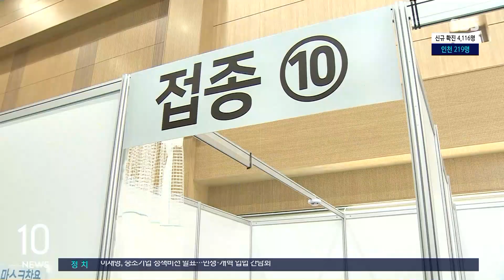신규 확진 4,116명 역대 최다…"수도권, 급박한 상황" / SBS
코로나19 신규 확진자가 4천116명으로 다시 역대 최다를 기록했습니다. 위중증 환자도 586명으로 가장 많았습니다. 이에 정부는 수도권은 언제라도 비상계획 발동을 검토해야 하는 급박한 상황이라고 강조했습니다.
김용태 기자입니다.